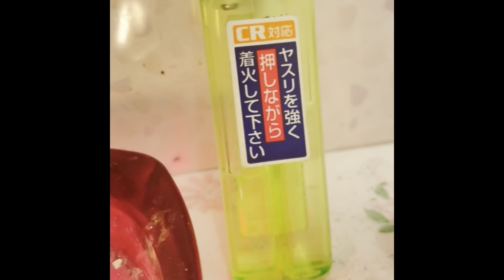ネイティブアメリカン直輸入のハーブを燃やす。ついでに賞味期限切れたトリュフチョコレートも燃やすとこうなる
ネイティブアメリカンの1500円で購入したセージを燃やして空気浄化しまました。

イエメンで購入したカセットミュージック流してアップしたら全世界で停止してますと表示され消しました。再度違う方法でアップ￼